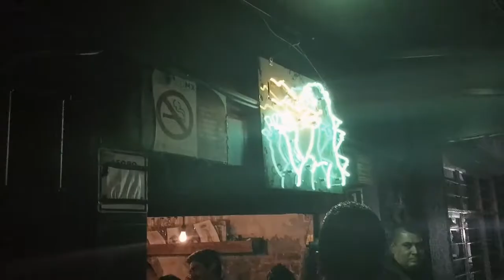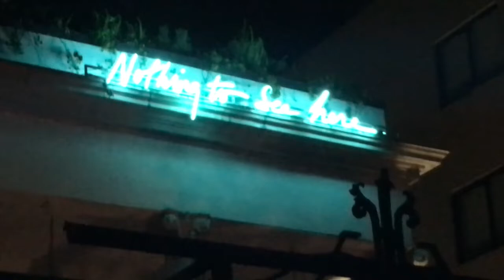mexico city // lovetrip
Bad quality video + good quality fun.
Just a few clips from our recent trip to Mexico City.
We slept amidst the treetops of Roma Norte and wandered around the colonias, getting acquainted with the birds and hopelessly lost in idealism.